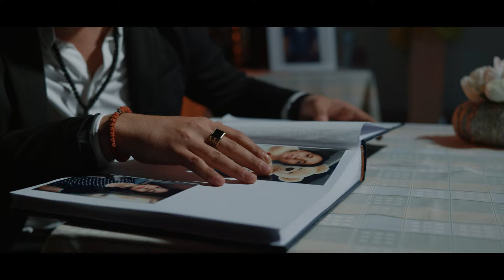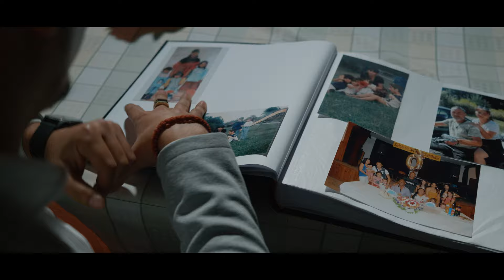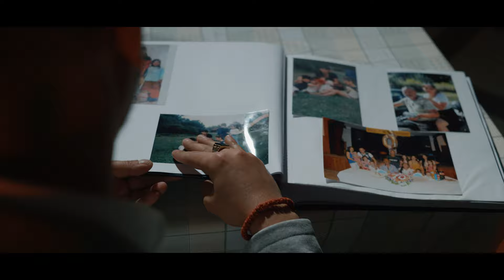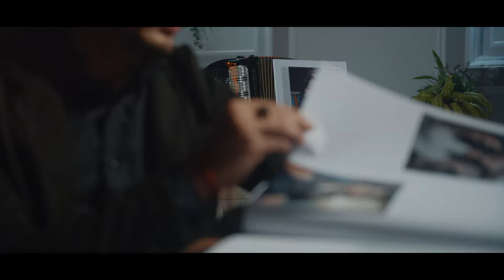JASMIN RADELIĆ - MAJKA (OFFICIAL VIDEO 2022)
Jasmin Radelić - Majka

Vokal: Jasmin Radelić
Tekst : Stevica Jovanović
Muzika : Novica Patalo Nikolić, Stevica Jovanović
Aranžman : Novica Patalo Nikolić

Video by: MARLON video i foto studio
Snimano u prostorijama restorana Fontana iz Varaždina